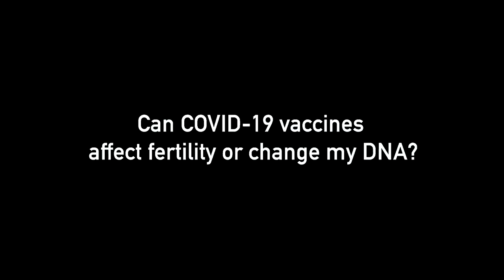COVID-19 Vaccine Q&A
Medical Officer of the Marine Corps, Rear Adm. James Hancock answers frequently asked questions about the coronavirus vaccines.